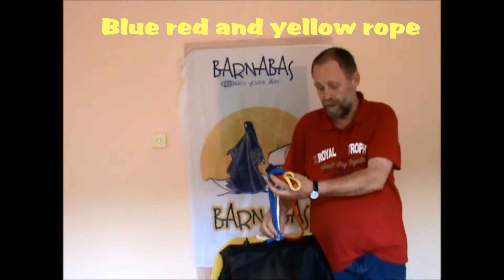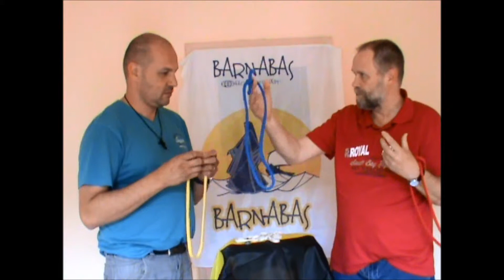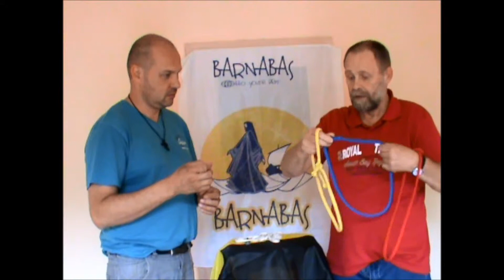Blue red and yellow rope trick demo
Barnabas teaches gospel tricks to illustrate the Bible or the message of Jesus Crist in a colorfull way.

Barnabas onderwijst gospel trucs om verhalen en boodschappen uit de Bijbel te illustreren op creatieve manier